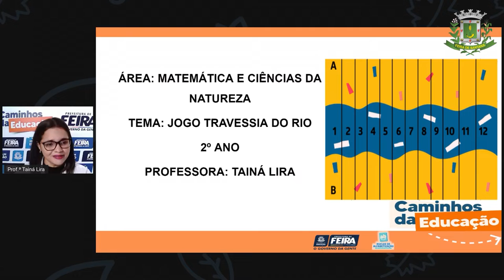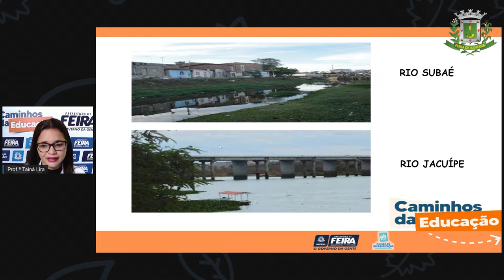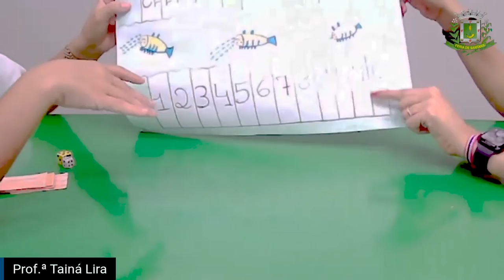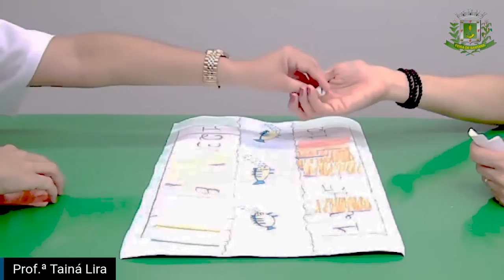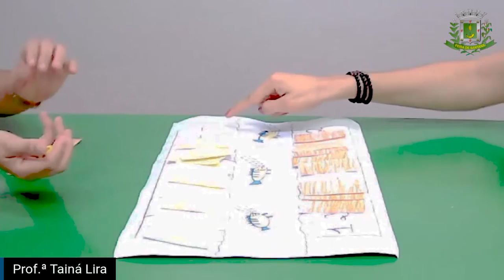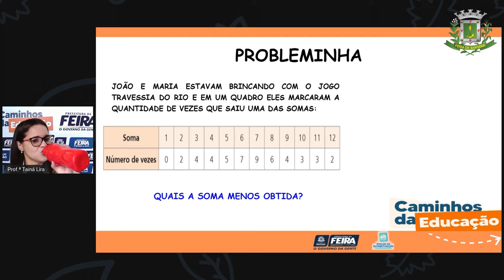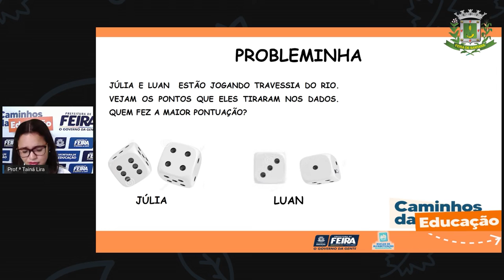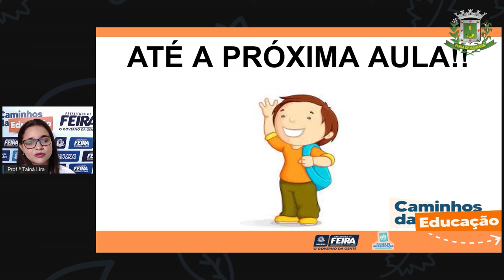2ºANO AULA 202 MAT e C NAT Jogo Travessia do rio